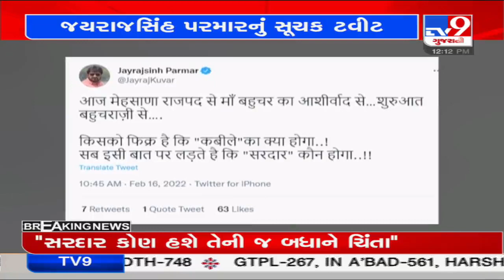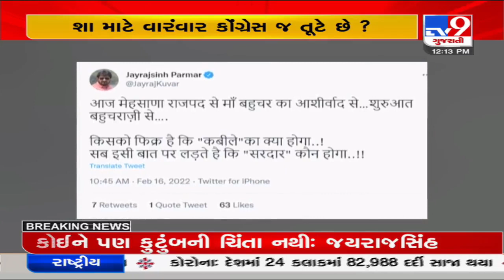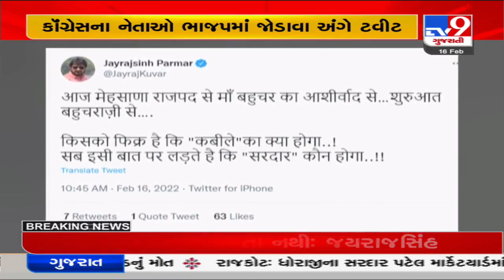Congress Leader Jayrajsinh Parmar talks with State BJP chief CR Paatil- Sources | TV9News